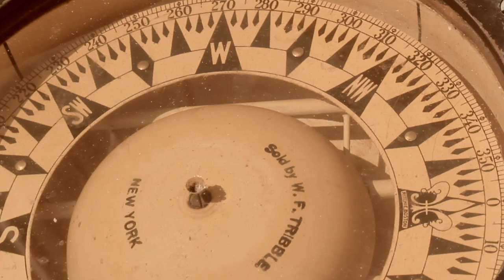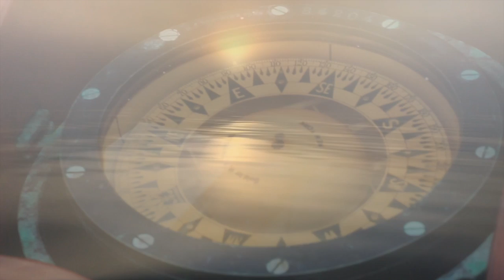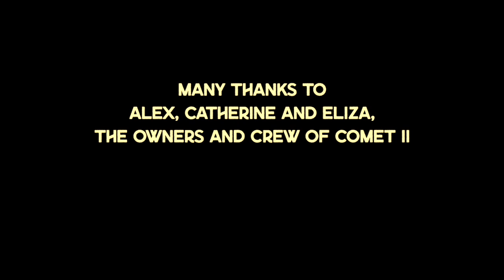Rawlins Cross - Course Correction (Official Video)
Inspired by a sailing trip taken by Ian McKinnon aboard the wooden schooner, Comet II, from Halifax to Cape Breton during the summer of 2018.

Videographer: Ian McKinnon
Editor: Dillan Tate